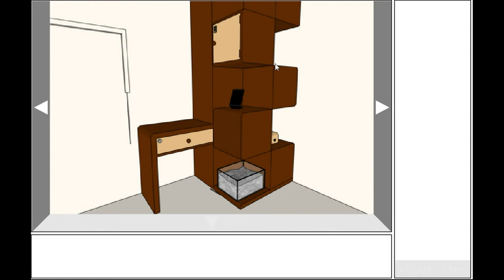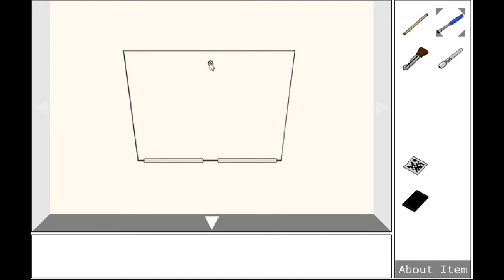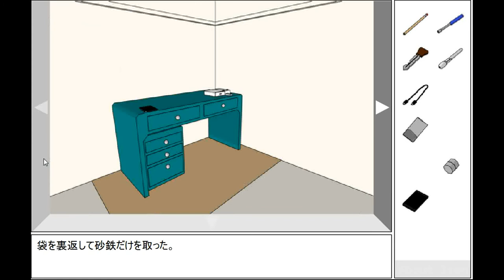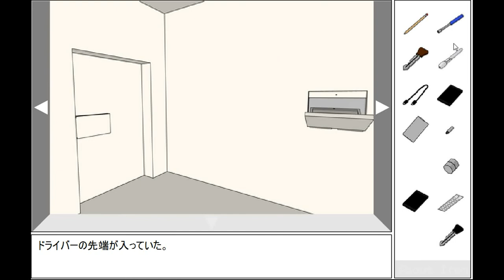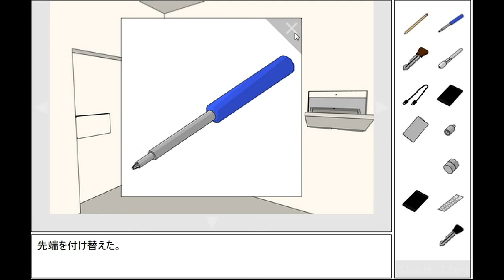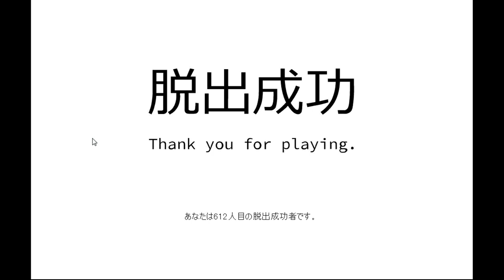Masa's Smart Escape Walkthrough